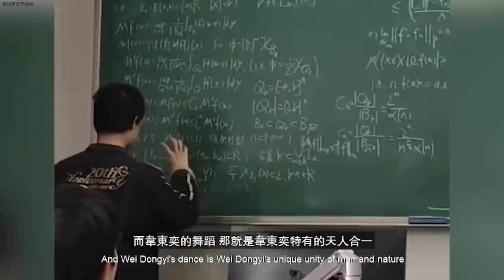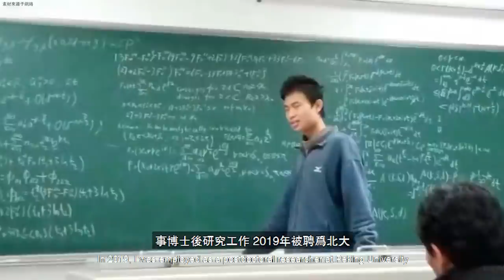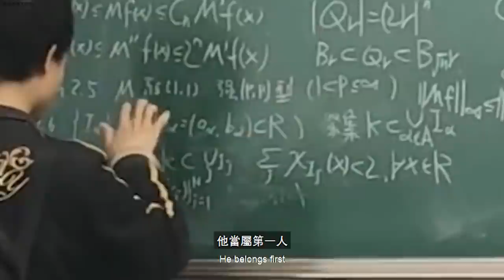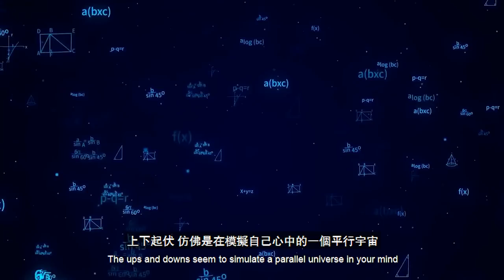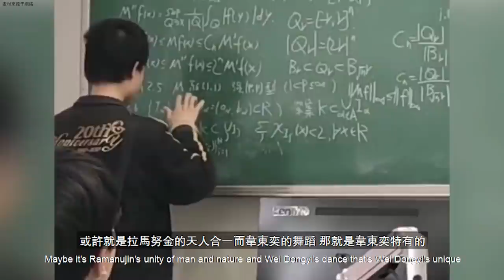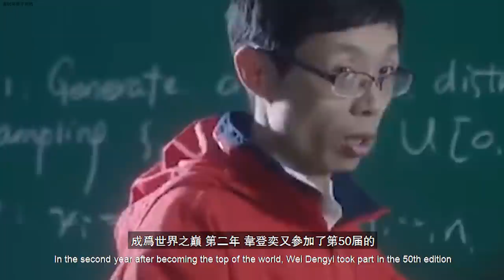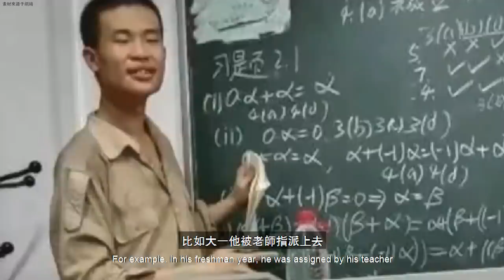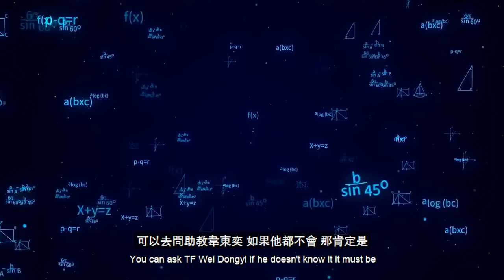【震撼隔空解題】一跳舞就能解題? 韋東奕的故事不僅是一個傳奇, 還有xx宇宙助力？中國本土拉馬努金？北京大學終極掃地僧?【飄哥講故事】(字幕)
一段视频走红网络，视频中的人不仅年龄看起来不像一位北大的老师，而且当时还手提几个馒头，一大瓶矿泉水，在采访中看起来非常年轻，甚至有点不成熟，how to manage stress during COVID-19 有關如何在 COVID19期間緩解壓力...來聽聽老飄講故事...